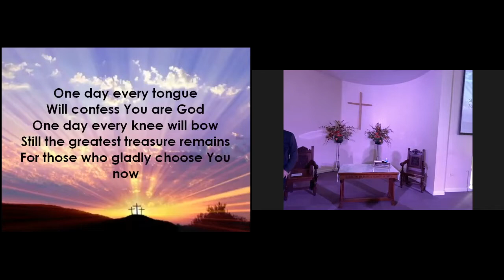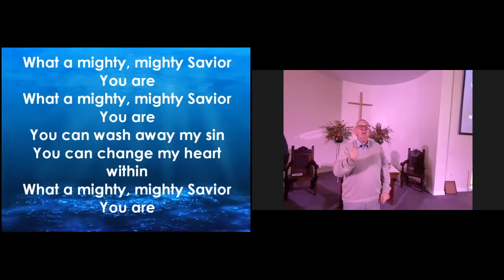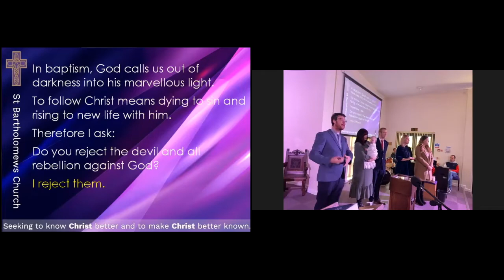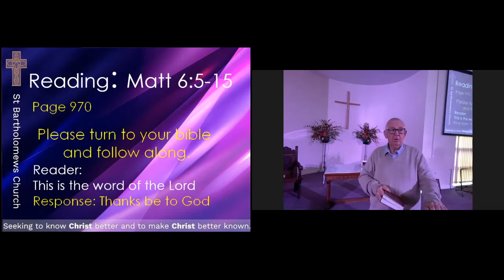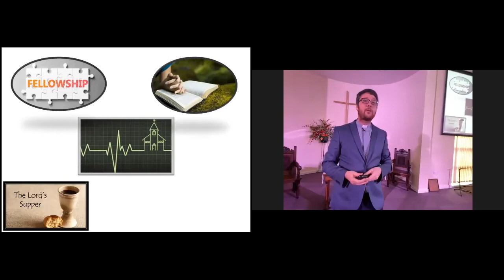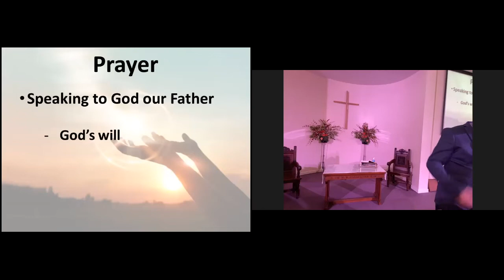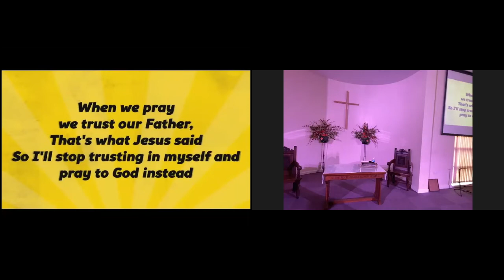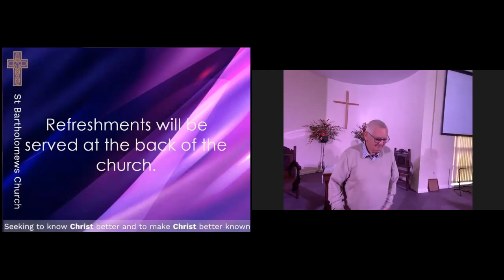Sunday 7th NOV 21